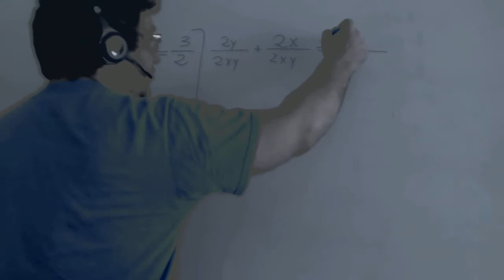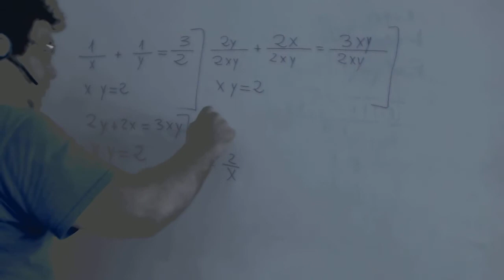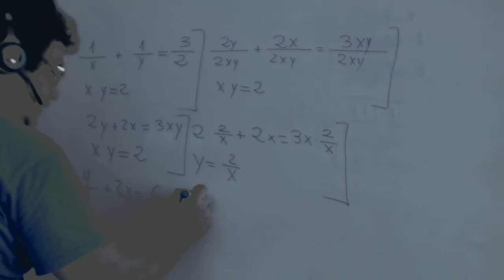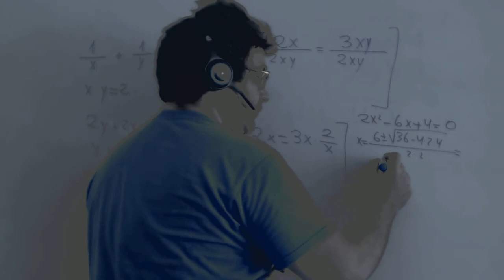Sistema de ecuaciones no lineales con x e y en el denominador Academia Usero Estepona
Sistema de ecuaciones no lineales con x e y en el denominador
Academia Usero en Estepona, el centro de formación con más vídeos en Internet del Mundo presenta: Sistema de ecuaciones no lineales con x e y en el denominador